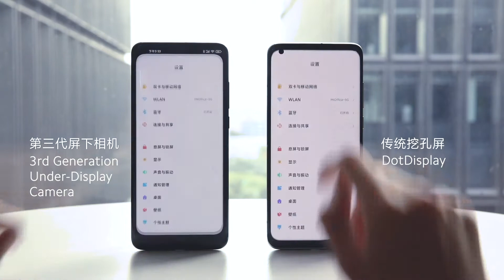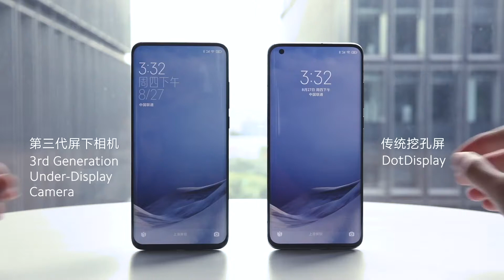Invisible Selfie Camera Phone | Underdisplay Camera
In this video I talked about the Underdisplay camera Technology. Xiaomi has done it and here is the first look at the 3rd Gen Underdisplay camera.